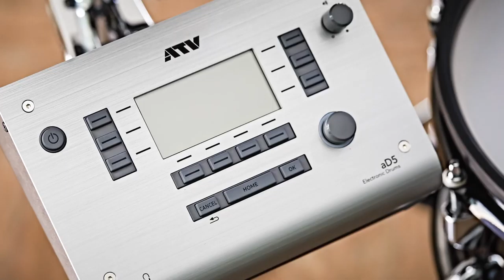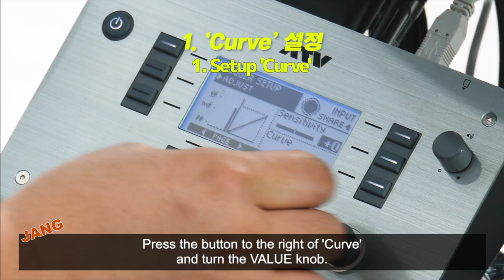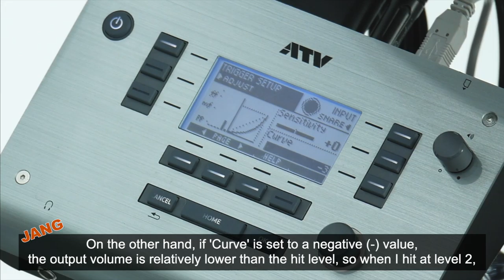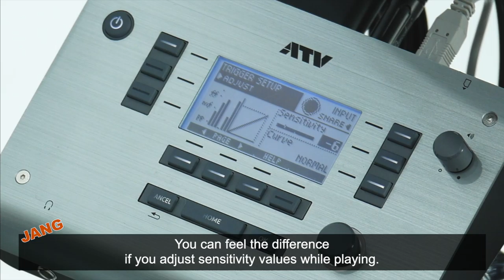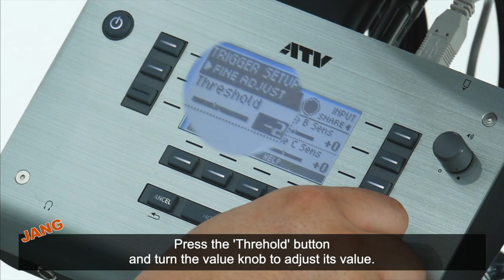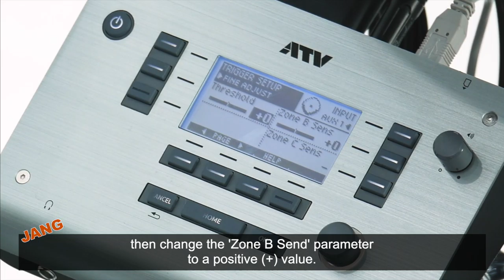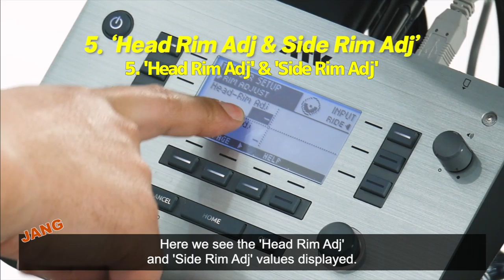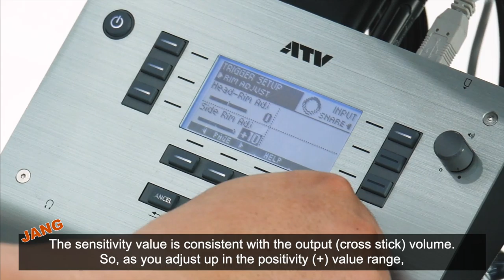[ENG SUB] 6. Advanced Triggering Course